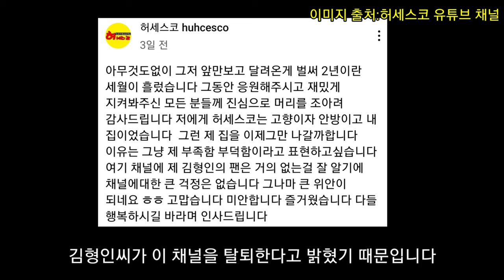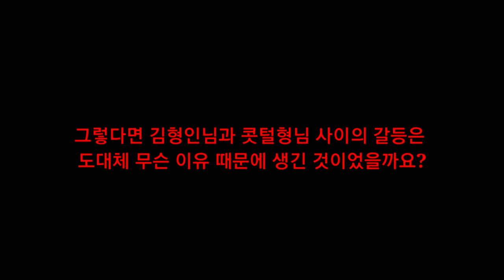허세스코 김형인 탈퇴 ? 앞으로 슬기로운 숙소 생활 의 운명은?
이미지출처:뽀식이형 유튜브 채널
                    억달이형 유튜브 채널
                    허세스코 유튜브 채널